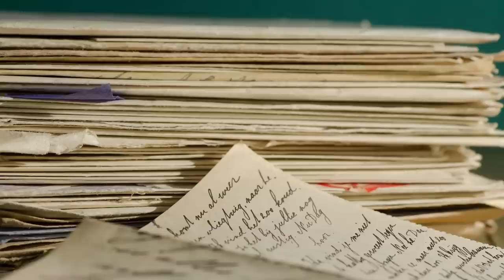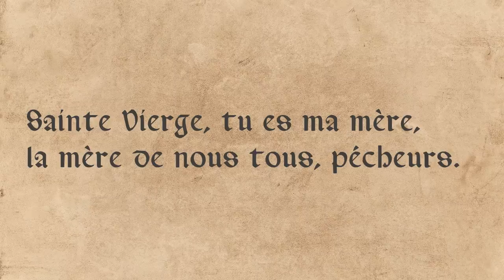Le dernier message de Marie : Apparitions de la Vierge de Cuapa (2/2)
La Vierge Marie donne son message le plus important lors de ces dernières apparitions à Bernardo Martinez au Nicaragua.
Découvrez la suite de sa vie et les difficultés qu'il rencontrera.
Mais grâce à un concours de circonstances des plus étonnants il deviendra prêtre. Ce dont il rêvait depuis tout petit.
Cette seconde vidéo clôt l'histoire de Bernardo Martinez au Nicaragua en 1980. Cette apparition mariale récente est peu connue mais est très riche de sens.

📚 Sources :
livres
Dictionnaire encyclopédique des apparitions de la Vierge.
Inventaire des origines à nos jours.
Rapport original de l’Evêque Pablo Antonio Vega, Evêque de Juigalpa, 13 novembre 1982
« Cuapa, Nicaragua », René Laurentin et Patrick Sbalchiero, Editions Fayard, 2007
“Sirias, Silvio.Bernardo and the Virgin: A Novel”, Northwestern University Press, 2005

🎞🖼 Images et vidéo :
Pixabay.com

Si vous souhaitez soutenir mon travail :
 Merci 🙏